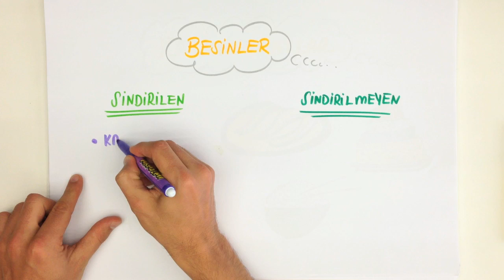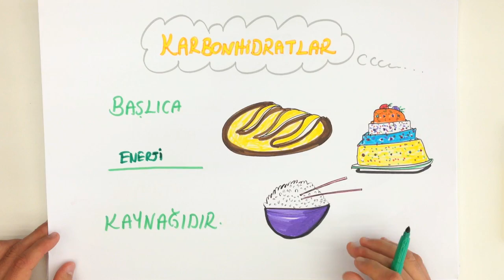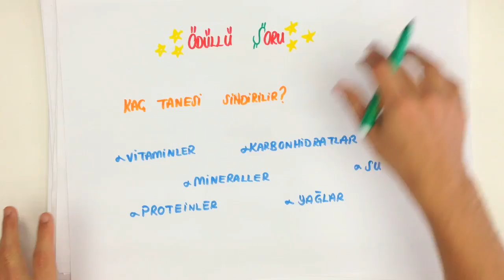5dk'da SİNDİRİM SİSTEMİ BESİNLER | 7. Sınıf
Tonguç Akademi SİNDİRİM SİSTEMİ BESİNLER konu anlatımını her zamanki gibi en eğlenceli şekilde Tonguçlayarak bu videoda bulabilirsin.